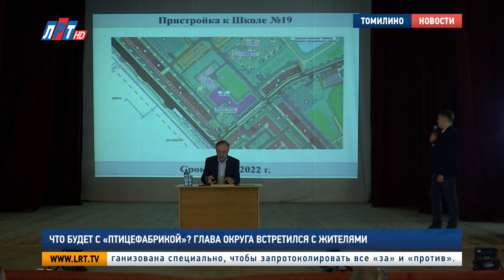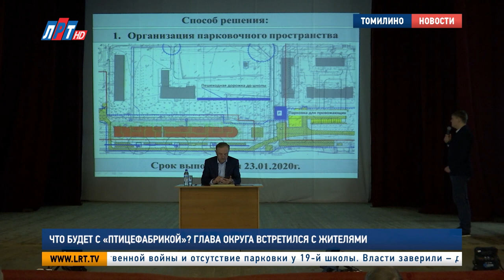Что будет с «Птицефабрикой»? Глава округа встретился с жителями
Расселение из аварийного жилья, застройка нового микрорайона на «Птицефабрике» и работа поликлиники в Томилине. Эти темы стали главными на встрече Владимира Ружицкого с жителями. Как будут решать проблемные вопросы, узнавала наш корреспондент Анна Троян.

Владимир Ружицкий, глава г.о. Люберцы:
"Есть территории, где требуется снос. Мы за эти годы ряд вопросов решили, но, тем не менее, эти вопросы всегда решаются непросто. Кто-то проживает в жилом доме двух, трехэтажном - те хотят выехать, тех, кто рядом проживает, это не устраивает. Мы всегда ищем золотую середину.."

В поисках «золотой середины» в вопросе застройки микрорайона «Новотомилино» власти уже не первый год. Так и эта встреча организована специально, чтобы запротоколировать все «за» и «против». Основные проблемы сейчас связаны с неудобствами из-за строительных работ: ограниченный обзор при выезде на Рязанское шоссе, доступ к мемориалу Великой отечественной войны и отсутствие парковки у 19-й школы. Власти заверили – до конца месяца все вопросы решат.

Антон Борисов, представитель компании застройщика:
"Мы предлагаем обустроить парковку и пешеходные дорожки в районе мемориала и школы. Пешеходная дорожка будет выполнена из твердого покрытия. Парковка будет бесплатной, также из твердого покрытия. Парковочная площадка будет организована в непосредственной близости к мемориалу. Еще раз, деревья мы не рубим.."

На месте бывшей птицефабрики возведут современный микрорайон: 10 многоэтажек,  поликлиника, 2 детских сада, пристройка к 19-й школе на 550 мест, новая транспортная инфраструктура. Чьи дома попадут под реновацию, и кого ждет переселение – самый злободневный вопрос для томиленцев.

"Всего предусмотрено под расселение 20 домов. В первую очередь, мы будем расселять 10 и 15 дома. Мы для этого построили для этого первые пилотных 4 дома.."

Своё нежелание стать «переселенцами» выразили многие жители многоэтажек, построенных в 70-е годы. Мнение томилинцев станет решающим, говорят представители власти.

"Когда идет переселение граждан, идет работа индивидуальная с каждым: по стоимости, по переселению, по этажности, по квадратным метрам. С каждым! Никто дом не возьмет и силой бульдозером не снесет, пока всех не переселят.."

Кроме того, свою обеспокоенность выразили владельцы квартир с хорошим ремонтом. Кто оплатит расходы за переезд и по какому принципу дадут новые квартиры рассказал Андрей Сыров.

Андрей Сыров, заместитель главы администрации г.о. Люберцы:
"При расселении микрорайонов в муниципалитете действует рабочая группа. Все спорные вопросы мы выносим туда, индивидуально рассматриваем и отрабатываем. Наша задача – защитить интересы жителей. Частные квартиры при переселении, учитывается всё: рыночная стоимость, учитывается, обязательно ремонт.."

Нареканий на работу поликлиники в микрорайоне «Птицефабрика» тоже было много. По этому вопросу Владимир Ружицкий отправил проверку в медучреждение для выяснения ситуации.

Анна Троян, Валерий Абсалямов, Петр Пономаренко